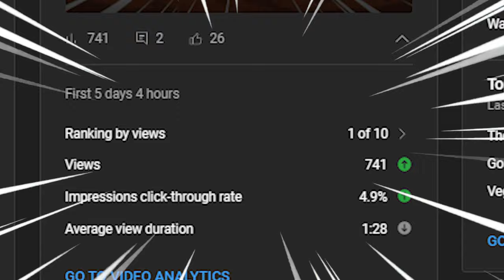The Game That CREATED The SPIDER-VERSE...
You guys seen that new spiderverse film!? well if you didnt know.. the comics and films, spider-man: into the spider-verse and across the spider-verse were actually inspired by this game shattered dimensions.
in this video we're actually playing as Noir and miguel o hara which is the spiderman 2099. and their missions are mad fun. if none of this makes sense its probably because im watching a dashie video while typing this so i can finally upload it.

Support Me!

I have a Kick!